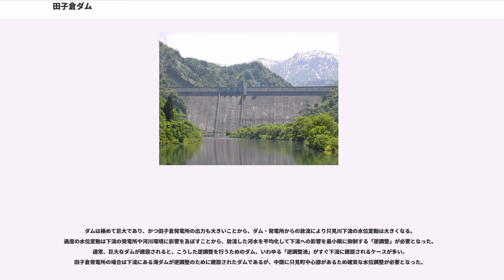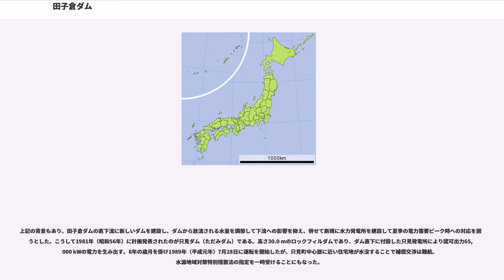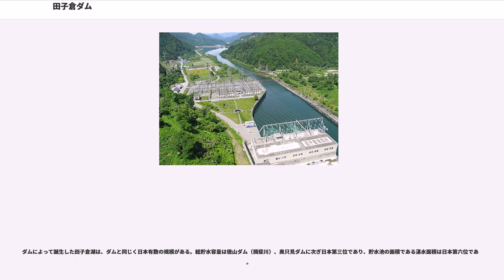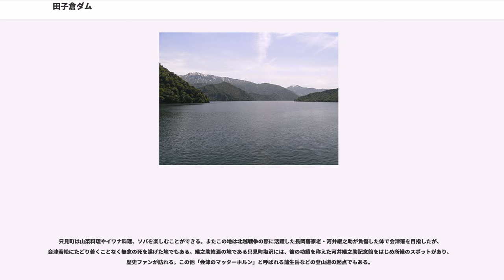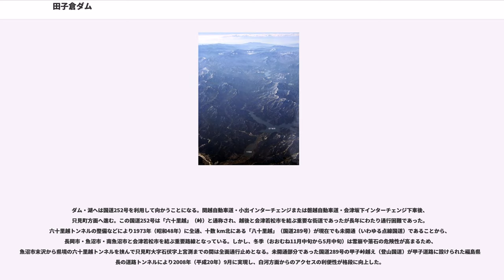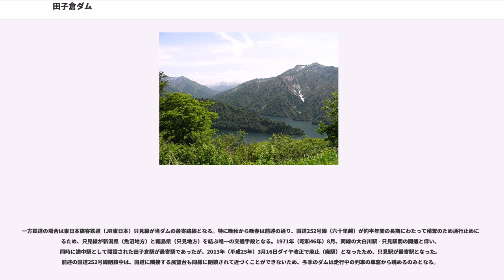田子倉ダム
田子倉ダム（たごくらダム）は、福島県南会津郡只見町大字田子倉、一級河川・阿賀野川水系只見川に建設されたダムである。

電源開発株式会社が管理する発電用ダムで、高さ145.0 mの重力式コンクリートダム。上流にある奥只見ダムと共に日本有数の規模のダムとして知られている。また、ダムに付設されている田子倉発電所は、認可出力400,000 kWを有し一般水力発電所としても奥只見発電所に次ぐ日本第2位の出力のある水力発電所である。ダム湖は田子倉湖と名付けられ、財団法人ダム水源地環境整備センター（現在は一般財団法人）による「ダム湖百選」に2005年（平成17年）只見町の推薦により選定された。越後三山只見国定公園に指定されている。

"只見川全体における電源開発事業の変遷は只見特定地域総合開発計画を参照のこと"

只見川は日本有数の豪雪地帯を流域に持ち、その流路のほとんどを峡谷で占める急流河川である。水力発電には格好の条件を揃えた河川である事から明治時代以降、幾度も電源開発計画が検討された。本格的な開発計画が持ち上がったのは、逓信省により1937年（昭和12年）から実施された「第三次発電水力調査」による。同時期電力国家管理の動きが強まり、1939年（昭和14年）に発足した日本発送電（日発）が只見川の電源開発に乗り出した。

日発東北支社は、水源である尾瀬沼から合流する阿賀野川に至るまで、只見川にダム式発電所を階段状に建設する計画を練り、太平洋戦争終戦直後の1947年（昭和22年）に「只見川筋水力開発計画概要」として発表した。これは尾瀬と銀山平地点及び田子倉地点に巨大ダムを建設して事業の中核とし、只見川・阿賀野川・伊南川・大津岐川に合計23箇所のダム式発電所を建設。合計出力2,400,000 kWという東北全域の包蔵水力の25 %を只見川で賄う壮大な計画であった。こうした経緯で田子倉ダムは奥只見ダムと共に只見川の中核発電施設として建設が計画された。

だが、只見川の開発を巡っては日発内でも意見がわかれた。東北支社は只見川を一貫して開発する案だったが関東支社は尾瀬沼の水利権保有を盾に、尾瀬原ダムを利用した揚水発電を行い、只見川の水を利根川に分水する計画（尾瀬分水案）を呈示し、これに反対する東北支社と対立した。さらに新潟県が信濃川に分水する計画（只見川分流案）を同時期発表したことで状況はさらに混迷した。その上、1950年（昭和25年）に日発が分割・民営化して九電力会社が誕生。日発東北支社は東北電力に、関東支社は東京電力に改組・発足し、別会社になったことで利害対立はさらに先鋭化。翌年には電源開発が発足して只見川の電源開発計画に参入したことで完全に状況は暗礁に乗り上げた。

折から国土総合開発法が1952年（昭和27年）に施行され、大規模総合開発による地域振興を目的として全国22地域が「特定地域総合開発計画」の対象地域に選定された。この中で只見川も「只見特定地域総合開発計画」に指定され、強力かつ統一的な電源開発が求められるようになり、早急な開発着手が要請された。政府は状況を打開するため「電源開発調整審議会」を設置。水利権を含め、大規模な只見川電源開発計画をどのようにして各社に分担させるかを調整させた。この結果1953年（昭和28年）7月、調整が続けられた只見川電源開発の骨子が固まった。

内容としては、基本的に東北電力の推す只見川筋水力開発計画概要に沿った事業計画となり、一部新潟への分水も盛り込まれた。また、ダム事業の分担については田子倉・奥只見の他に前沢ダム（後の大鳥ダム）と滝ダム、そして新潟分水案に沿った水力発電施設は電源開発が、本名ダムより下流の只見川と阿賀野川のダムは東北電力が事業分担することで決着した。なお、東京電力の尾瀬分水案は水利権者である福島・新潟両県の強硬な反対と環境問題によって計画には反映されず、長い迷走の末に1996年（平成8年）事業自体が中止となった。

田子倉ダムは1949年（昭和24年）6月より地質調査に入ったが、その前年の1948年（昭和23年）に、伊北小学校において只見川電源開発説明会が、当時の事業主体であった日本発送電によって実施された。ダムによって水没する田子倉集落は山間部の僻地ではあったが、マタギの里であり、林業等が盛んだったこともあり生活水準は他の山村に比べ遥かに高く、電話に加入していた世帯も数軒あった。このため、水没する田子倉集落50戸290人の住民はダム建設に対し激しい反対運動を繰り広げ、事業計画はたちまち膠着状態に陥った。交渉は一向に進...